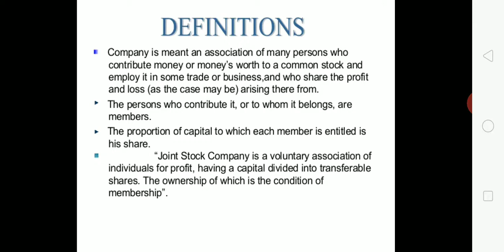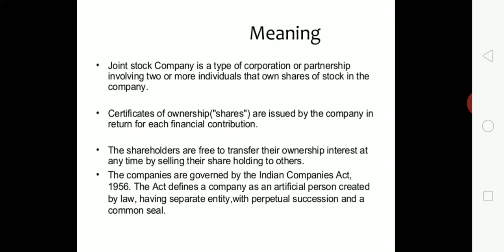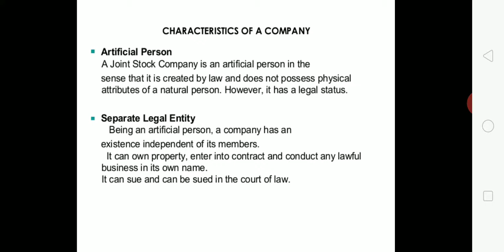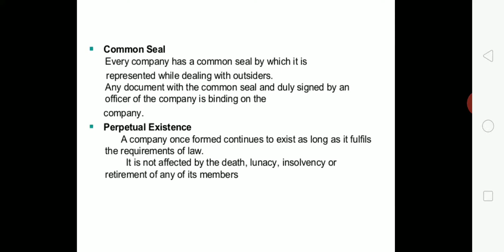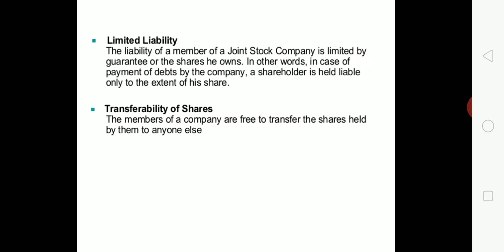September 23, 2020